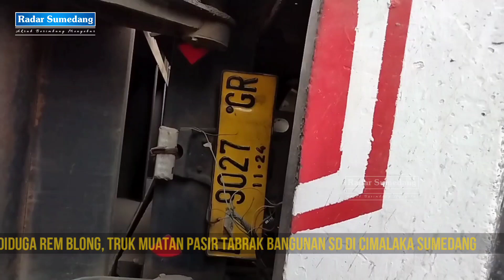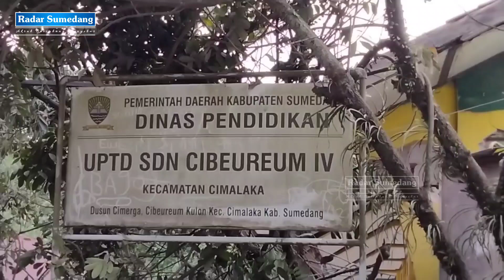DIDUGA REM BLONG, TRUK MUATAN PASIR TABRAK BANGUNAN SD DI CIMALAKA SUMEDANG